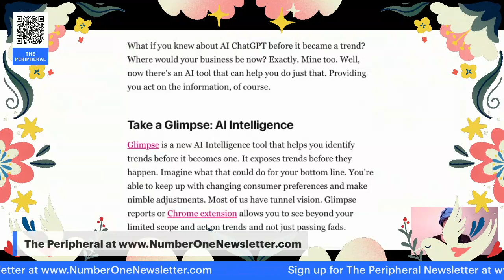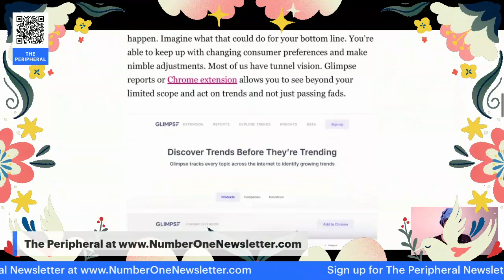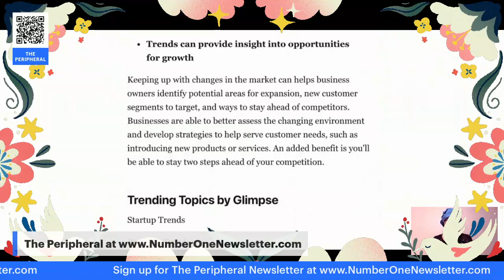Discover the Secret to Spotting Trends BEFORE Everyone Else!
In this video, we're going to show you how to spot trends before everyone else and how to take advantage of marketing opportunities that will help you succeed in your business.

If you want to be successful in your business, you need to know how to spot trends and capitalize on marketing opportunities. From spotting the next big trend to spotting marketing opportunities, this video will teach you everything you need to know to be successful in business!

Glimpse - AI Trends

Senja - AI Testimonials